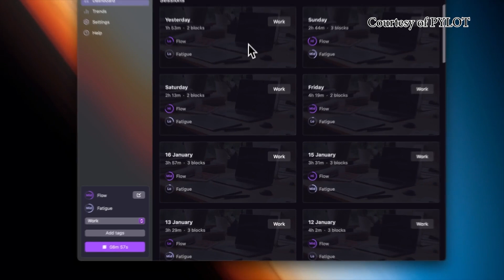Tech Byte - Pylot Headband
A look at a new smart headband device from New Zealand tech company, Pylot.